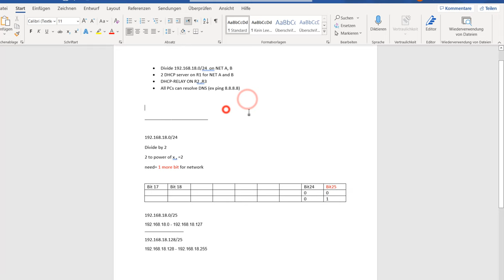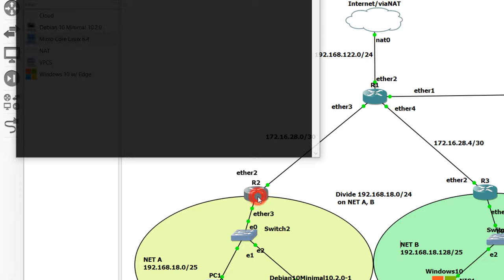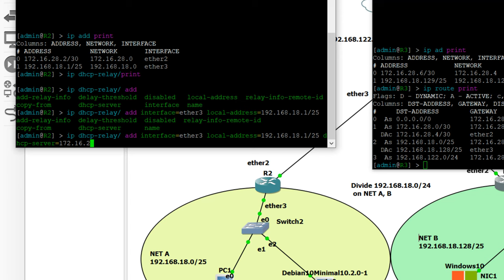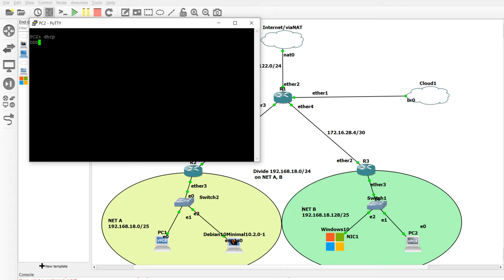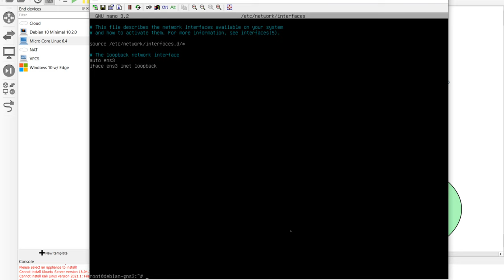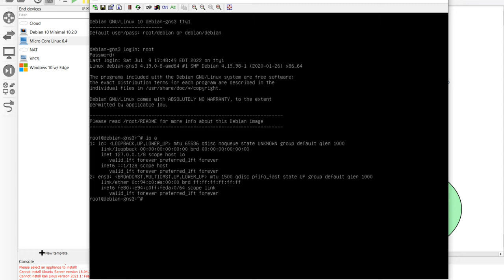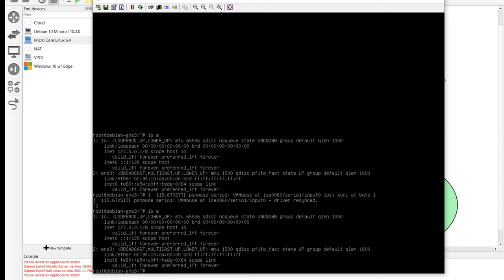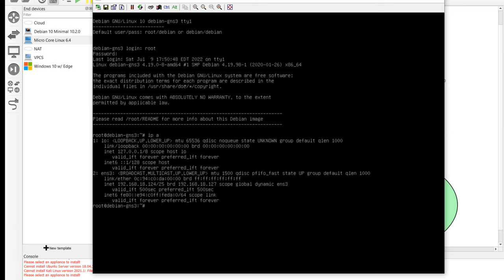mikrotik 2 dhcp server, dhcp relay windows debian client connect to internet gns3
mikrotik 2 dhcp server, dhcp relay windows debian client connect to internet